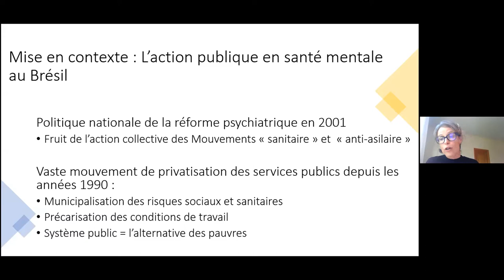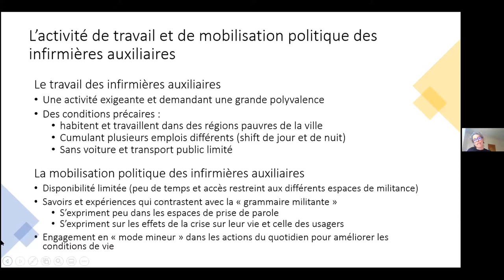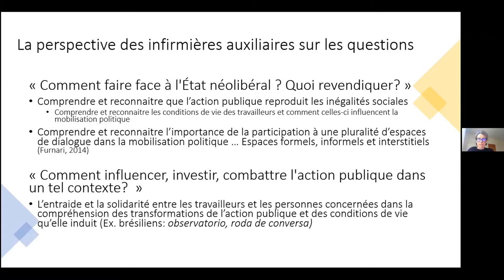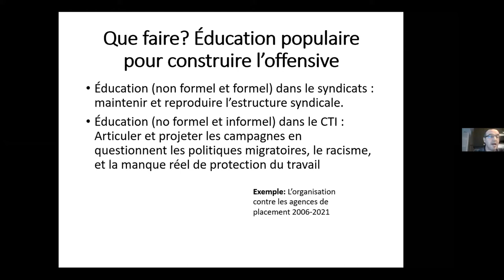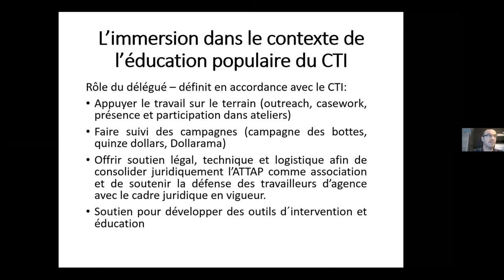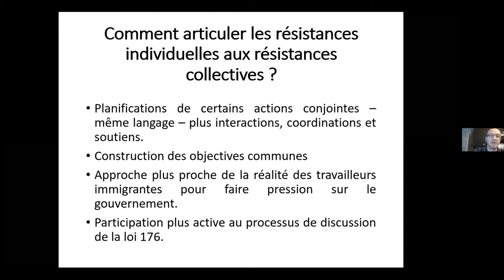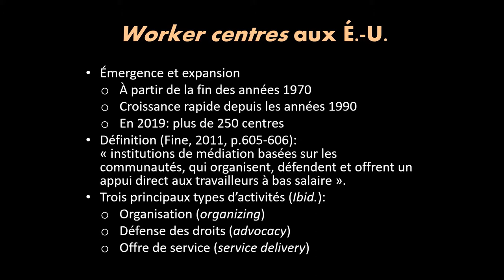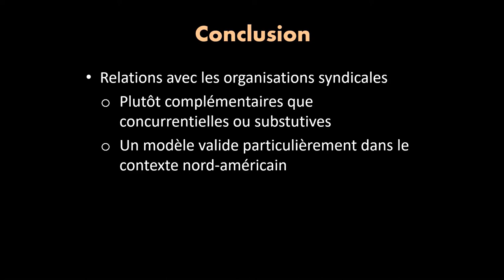Le travail qui rend pauvre: action publique et résistances au Nord et au Sud, que faire?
Le lancement d'un numéro thématique des Cahiers de recherche sociologique organisé par le GIREPS et l'Axe Travail et Emploi du CRISES en date du 17 juin 2021.